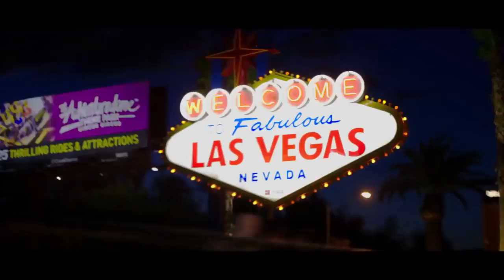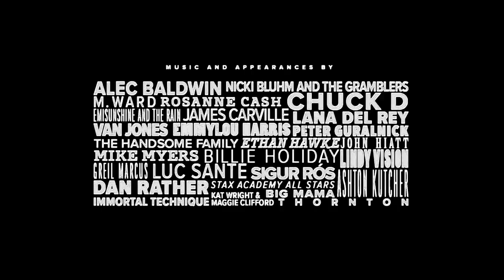THE KING !! ELVIS OFFICIAL TRAILER !! MUST WATCH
Share via